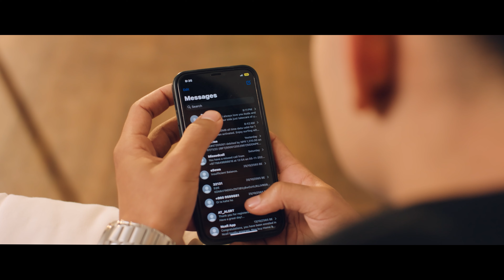Pheri Tyo Din - Babu Bogati • Aliza Gautam ,Lalana & Yubraj Khatiwada • Jems Pardhan • Official MV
♪ Song Name                 NTC CRBT.    Ncell PRBT
  Pheri Tyo Din                 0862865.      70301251
  Aankha Kholi Rahu         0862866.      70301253
  Badliyo Din Badliyo Rat    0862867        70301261

🎶 Audio Credits: -
🎤 Singer: Babu Bogati
🎼 Lyrics/Music: Jems Pardhan
🎹 Arranger: Sanjeev Baraili
🎧 Mix & Mastering / Recordist: Sajan Shah
♪ Studio: Sajan Studio

📽️ Video Details:

🎬 Title: "Pheri Tyo Din - Official MV"
🌟 Starring: Aliza Gautam, Lalana Chimariya, Yubraj Khatiwada
🎥 Directed by: Prahil Karki
💄 MUA: Dipu Poudel
🎥 Cinematography: Uttam Humagain
🎥 Asst. Cinematographer: Kula Prasad Humagain
✂️ Edit/Color: Madhab Belbase
🎬️ Produced by Menuka Bogati
🎬️ Production manager: Sunil Shrestha
🎬️ Still photo: Alex pudasaini

if you want to watch my more videos like vlog, shooting report, song recording report, live concert, live recording and more please visit another official YouTube channel " Tulsi Entertainment. "

Babu Bogati is authorized to upload this video. Using of this video on other channels without prior permission will be strictly prohibited. (Embedding to the websites is allowed)